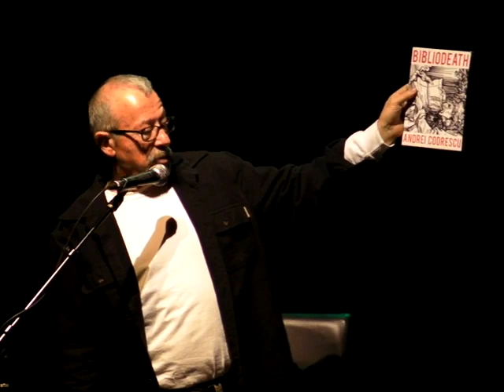Andrei Codrescu at The Kessler Theater in Dallas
Recorded in March of 2012 at the historic Kessler Theater in X+ 75208 (North Oak Cliff)